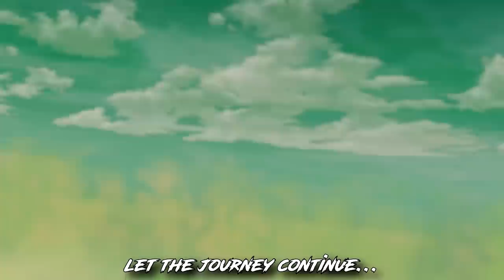The ULTIMATE TRANSFORMATION Obtained! LOCKED On Planet Namek ONLY!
It's taken a lot of hard work... But Keman is slowly but surely becoming an absolute monster. Today we obtain the Ultimate Namekian Transformation in our planet Namek Locked series - The GIANT FORM!

Deion "SeeReax"